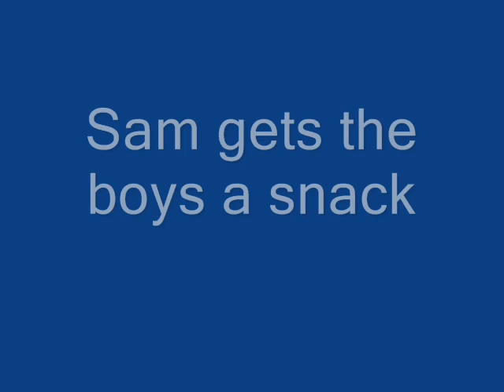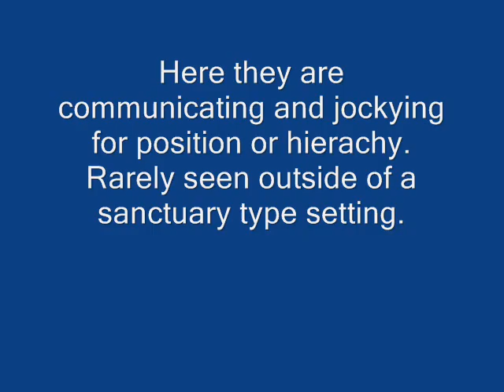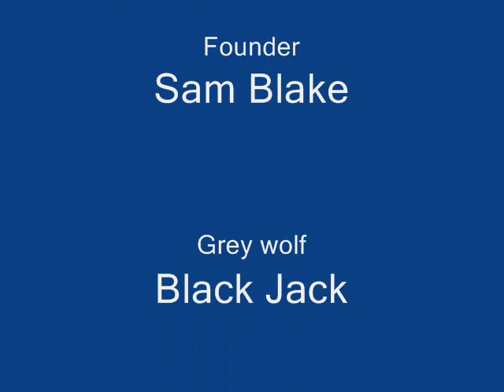God Made Wolves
Never Cry Wolf Rescue and Adoptions